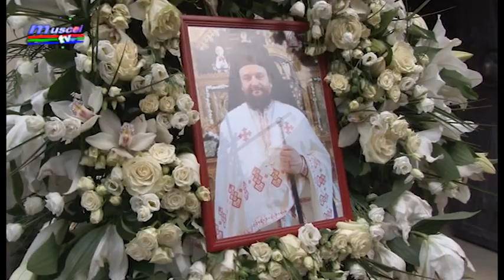Jurnal MUSCE TV 20 07 2020 40 de zile fara parintele serafim caiea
Mănăstirea Negru Vodă din municipiul Câmpulung a trăit sâmbătă momente de mare încărcătură spirituală. Un important sobor de preoti și diaconi, alături de Arhiepiscopul Argeșului și Muscelului a săvârșit slujba parastasului pentru părintele protosinghel Serafim Caiea, fostul stareț al acestui vechi așezământ monahal, care a trecut la Domnul în urmă cu 40 de zile.